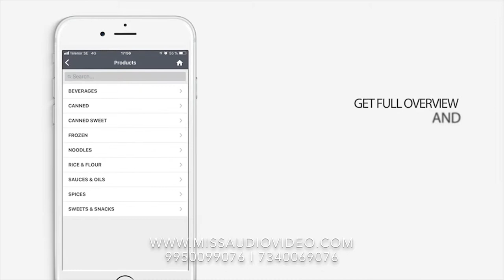Wonderful App Promotion of ACHAU LIEN